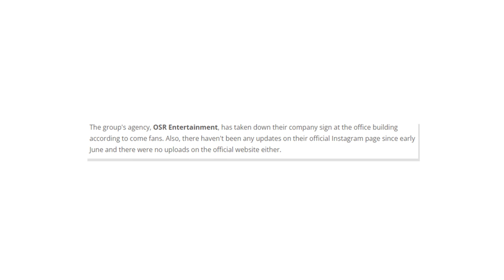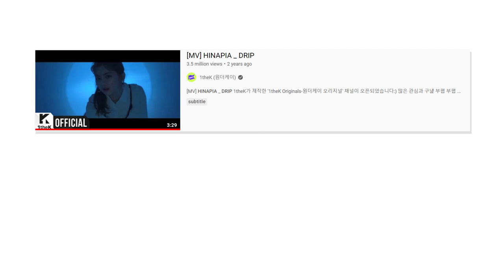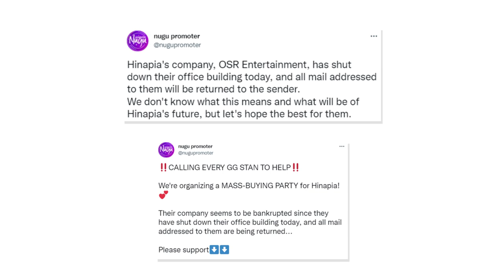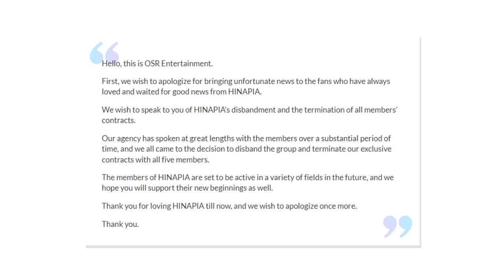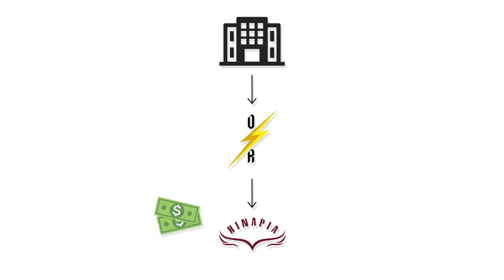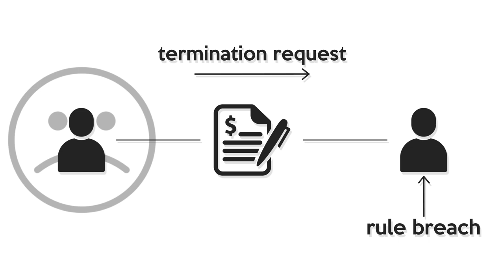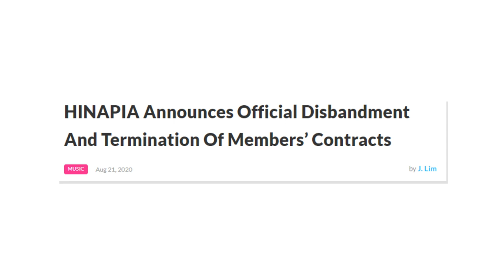HINAPIA: Disbanded after 9 months (PRISTIN, management) History, disbandment, re-debut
PLEASE TURN ON CC!
Today, we are covering the group HINAPIA, which disbanded only 9 months into their career. We'll take a look at where things went wrong and where the members are currently.
[SOCIAL MEDIA]
Minkyeung

00:00 - Intro
00:16 - Introduction
00:37 - PRISTIN
01:36 - OSR Entertainment
02:03 - Debut with "Drip"
03:04 - Comeback
03:42 - Disbandment
04:11 - What went wrong?
06:54 - What's new?
07:23 - Own opinion